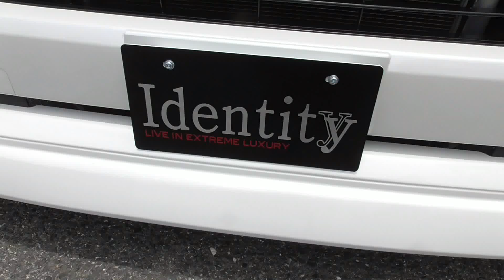TOYOTA HIACE 200 Custom Identity 200系 ハイエース スタイルボックスミーティング2018 関西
Toyota 200 Hi-Ace Super GL modified to Identity style at SBM2018 in Osaka Maishima Sports Island, Japan.